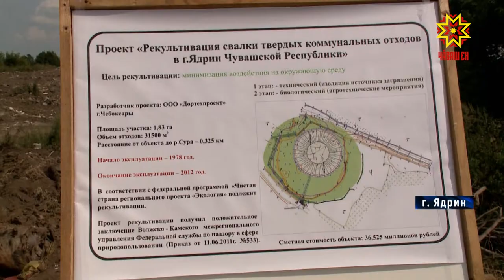В Ядрине построят новые очистные сооружения и рекультивируют мусорную свалку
В Ядрине построят новые очистные сооружения и рекультивируют мусорную свалку, которой уже больше 40 лет. Решения этих вопросов местные жители ждут уже не одно десятилетие. Нечистоты стекают в реки Сура и Волга, отравляют прилегающие земли. Экологи заявляют – катастрофа неизбежна.